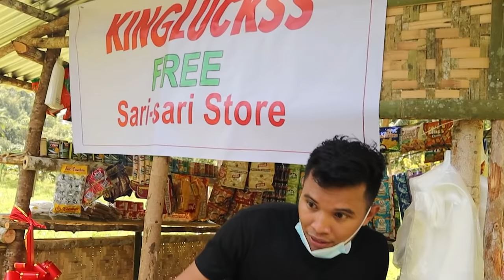I Opened A FREE Sari-Sari Store For Everyone *Part 2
Eto ang pinaka magastos na video natin, matagal gawin at unang beses kong ginawa to. Masasabi kong masaya ko. Another achievement na naman to sa channel natin.
Panoorin nyo hanggang dulo at paki-SHARE na rin sa mga kakilala nyo para magpatuloy pa ang mga gantong content natin.
Salamat kaLakas!